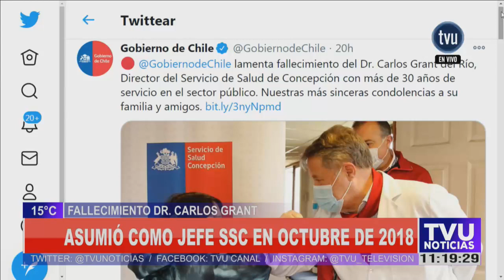Cercano servidor público: el paso del doctor Carlos Grant por TVU